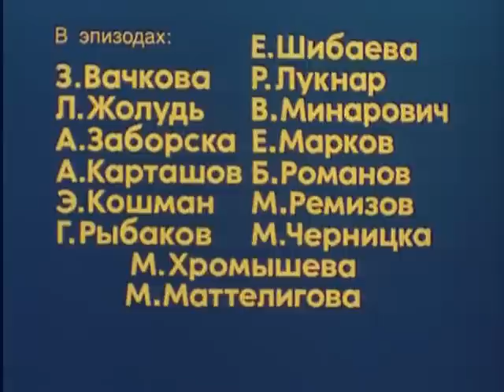Претендент (1987) (2 серия) Фильм Константина Худякова. В ролях Леонид Филатов. Драма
О законах и нравах теле-бизнеса. В начале фильма гибнет в автокатастрофе звезда шоу-программ Тони Брэдли. Руководство телекомпании решает создать передачу, посвященную Тони, и поручает ее Теду Стивенсону. В процессе подготовки материалов Тед приходит к однозначному выводу, что автокатастрофа была спланирована и гибель Тони — не случайна…